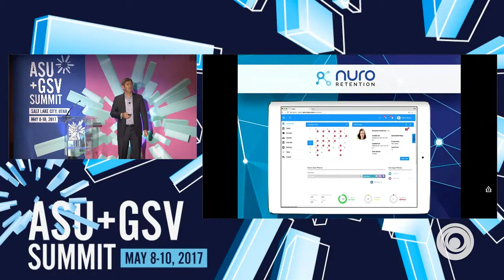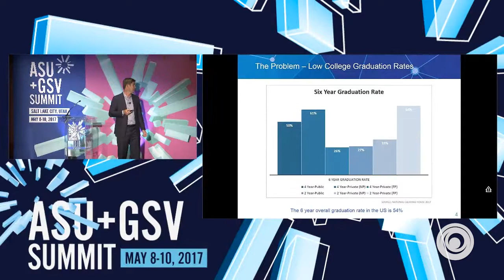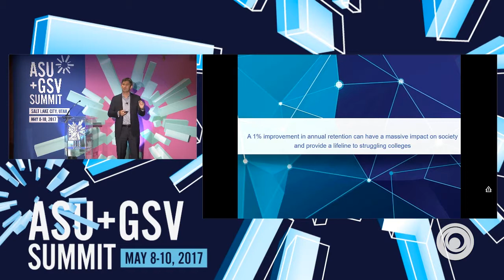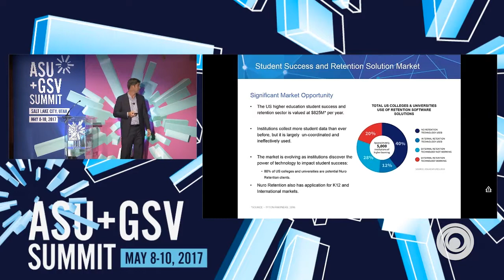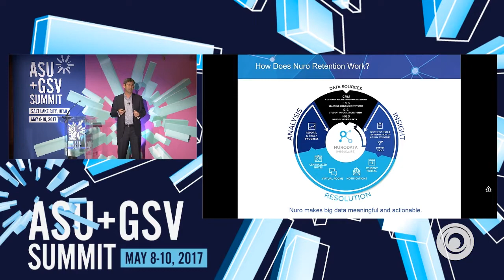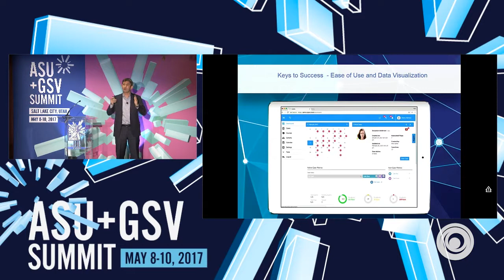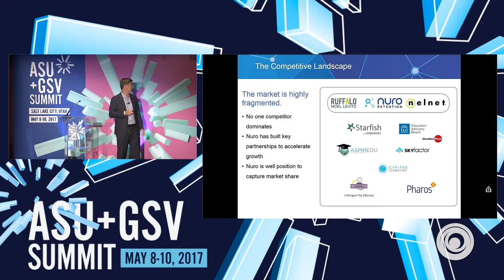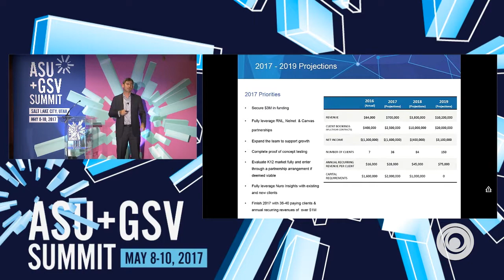ASU GSV Summit: Nuro Retention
"The Nuro Learning team is dedicated to supporting student success by making data
actionable.  The Nuro Retention platform works to network institutional data and inform stakeholder strategies to provide the most positive impact on student outcomes. Nuro and their partners provide software, consulting, and best-practice institutional training that directly impact student success, retention and completion.